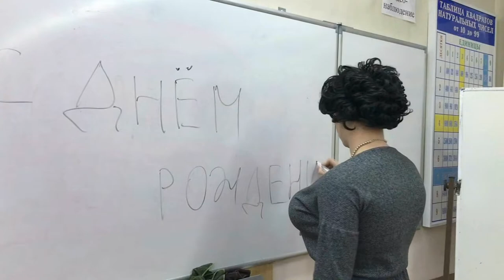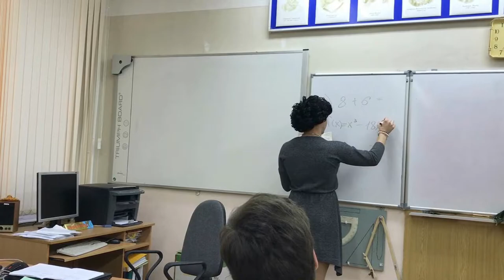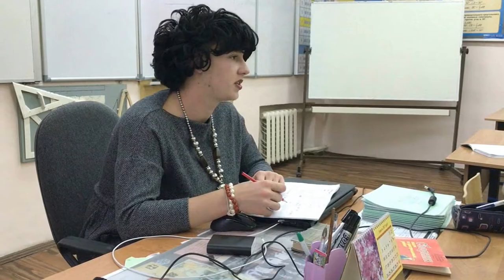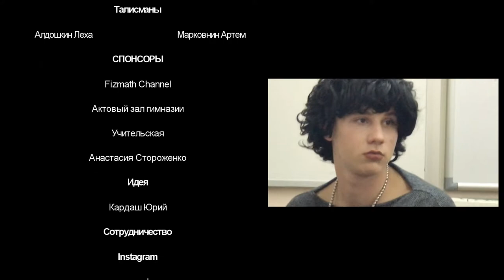Художественный фильм "Типичная Ольга Викторовна"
Подарок для Ольгив Викторовны.